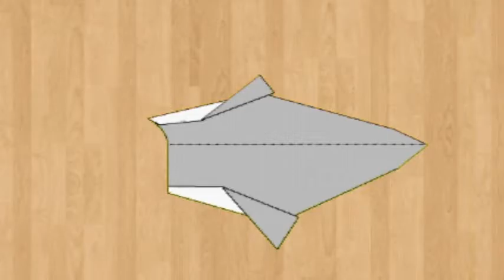Origami Girl-whale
Watch the cute origami girl with latest origami instruction video!